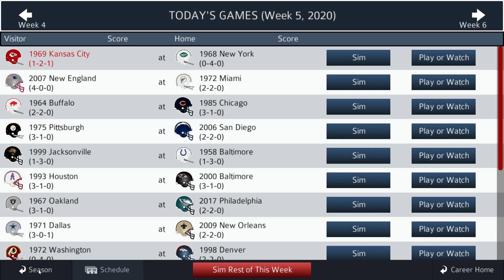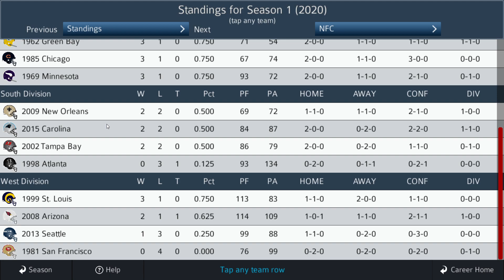The Dream Season (PSF 2021) (Pro American Football Historic Season) Week 4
The Dream Season (PSF 2021) (Pro American Football Historic Season) Week 4 -- Watch live